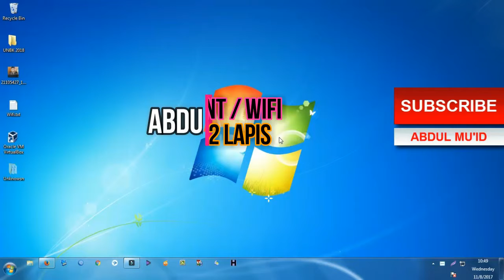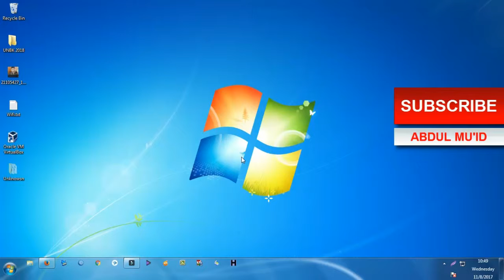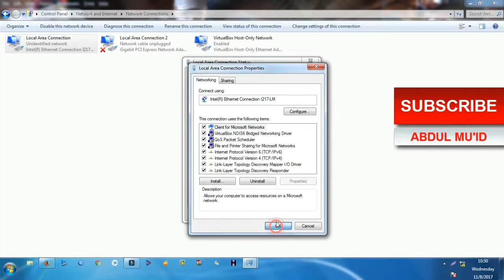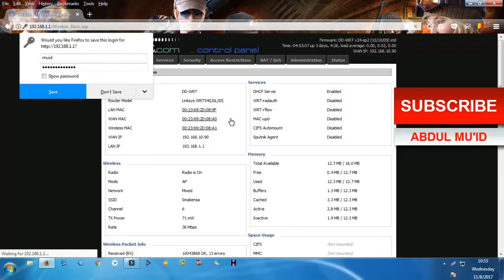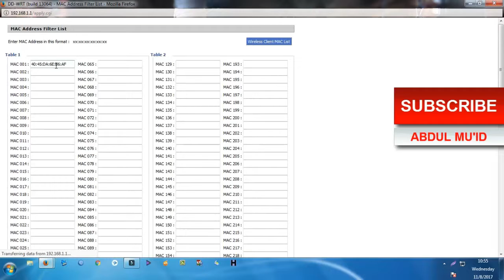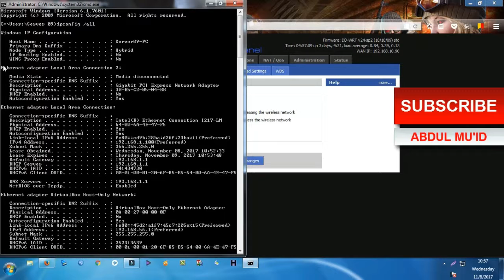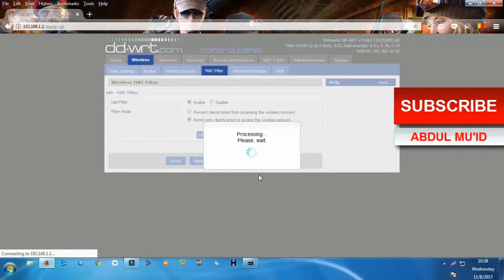Security Lapis 2 Yaitu WPA2 dan Mac Filter di Akses Poin Wifi yang Anda Miliki